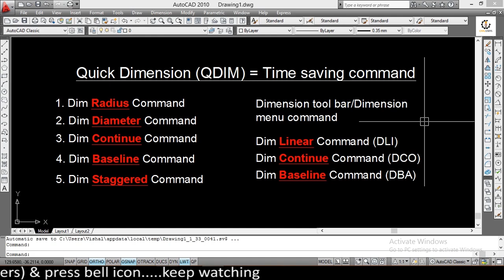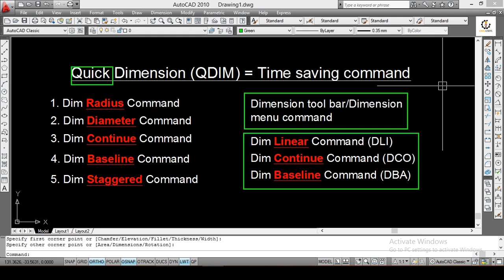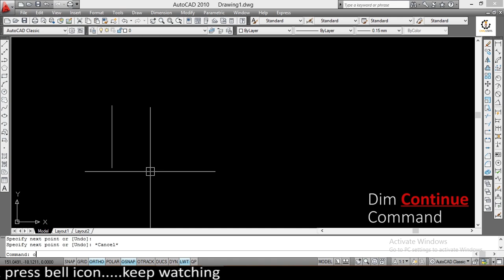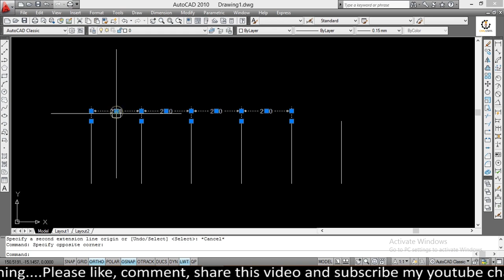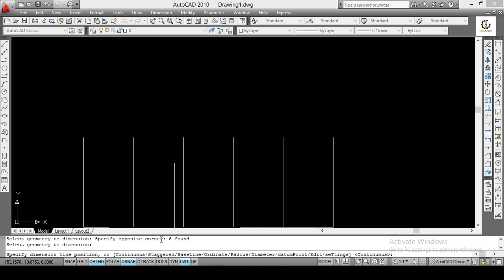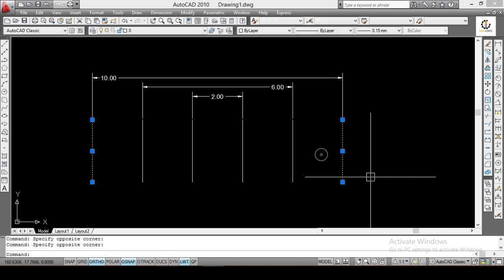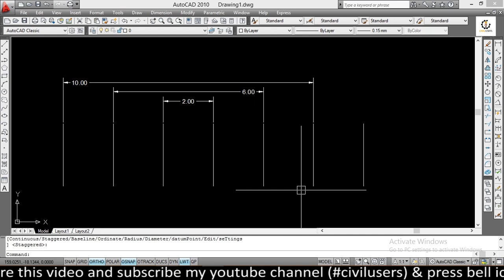Quick dimension command in autocad || time saving command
Hello friends/dosto,
you are most welcome to civilusers

aaj main apko iss video mein btaunga.

Autocad - dimension linear, continue and baseline command. watch this video.

Autocad - dimension menu command and dimension tool bar. watch this video.

1) Time saving quick dimension command in autocad
2) quick dimension command
3) quick dimension
4) dimension command in autocad
5) dimension menu command
6) how to use quick dimension command in autocad
7) fast use of quick dimension command
8) easily use quick dimension command
9) quick dimensioning in 2D drawing
10) quick dimensioning in autocad
11) Quick dimension autocad
12) Autocad quick dimensions
13) Datum point in quick dimension
14) staggered command in quick dimension
15) staggered command
16) datum point command
17) how to create dimensions in autocad
18) Learn to create dimension lines
19) short key of quick dimension
20) what is quick dimension?